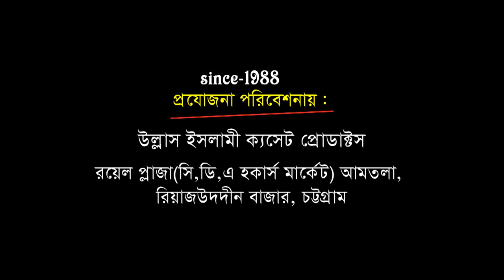Wo Mera Nabi he | Mawlana Joinul Abedin Kaderi | Urdu Islamic Song | Ullash Icp | 2020